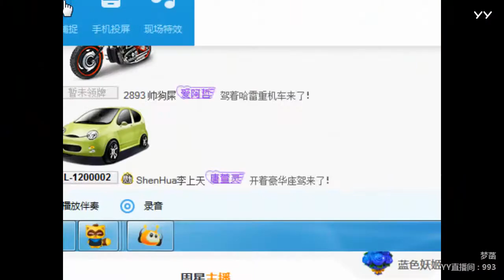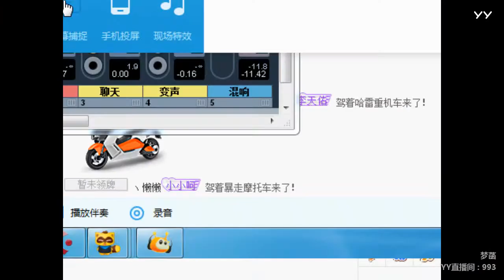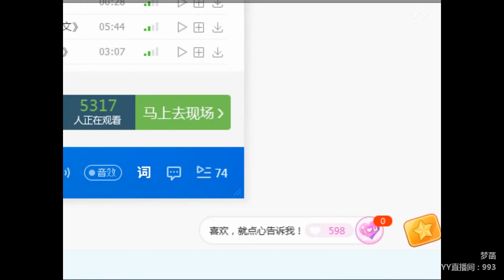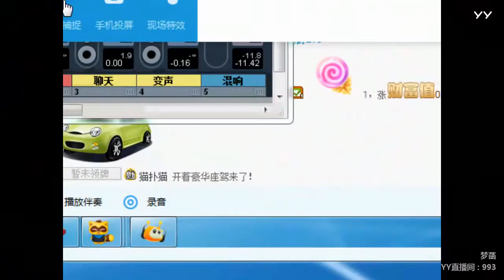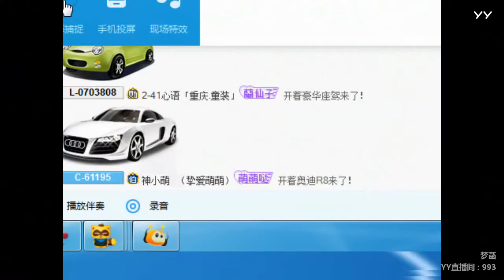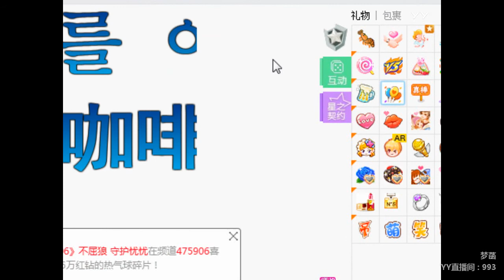YY LIVE 燃舞蹈 梦菡 - 《燃舞蹈》（Artists・Sing・Music・Dance・Instrument・Talent Shows・DJ・KPOP・Remix・LIVE)